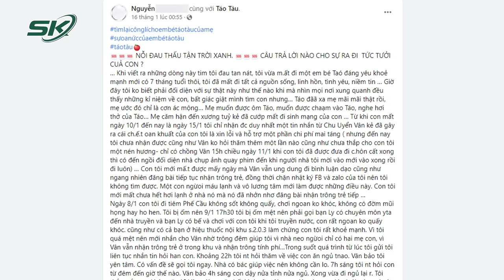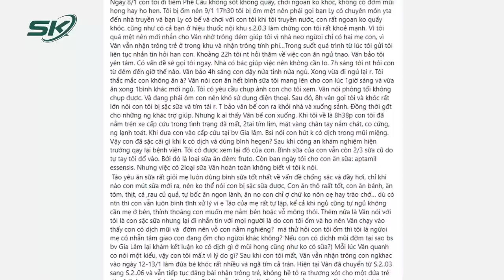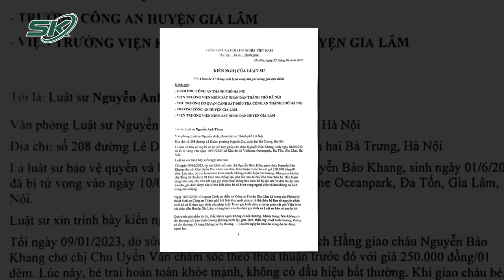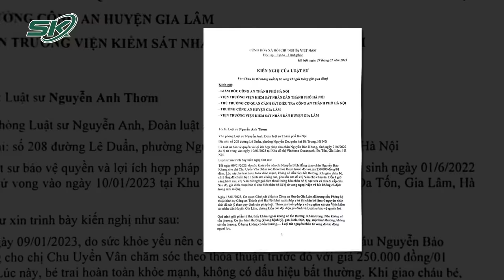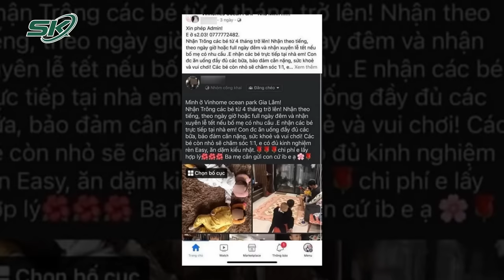Kết Quả Giám Định Vụ Cháu Trai Tử Vong Khi Gửi Qua Đêm: Loại Trừ Nguyên Nhân Do Ngoại Lực | SKĐS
SKĐS | Trước khi kỳ nghỉ Tết Nguyên đán diễn ra, thông tin về một cháu bé ở Gia Lâm, Hà Nội tử vong khi gửi qua đêm ở nhà bảo mẫu đã khiến dư luận vô cùng xót xa, đau đớn. Mới đây nhất, luật sư Nguyễn Anh Thơm - người bảo vệ quyền và lợi ích hợp pháp cho cháu bé đã cho biết thông tin kết quả giám định pháp y cháu bé.

Mời quý vị và các bạn xem thêm: Danh Tính 4 Nạn Nhân Đi Đám Cưới Tử Vong Và Tốc Độ Xe Khách Trước Khi Rơi Xuống Vực